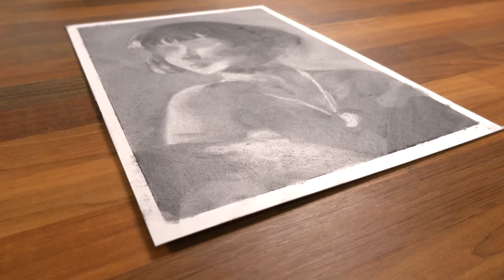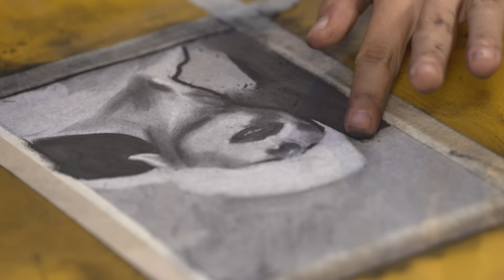Si può DISEGNARE con... la GOMMA? 🐸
Dopo il video in cui disegno con la cancellina, con gli evidenziatori, con i pennarelli indelebili... riuscirò a disegnare con LA GOMMA?!

Gomma Pane
Gomma Elettrica
Polvere di Carboncino